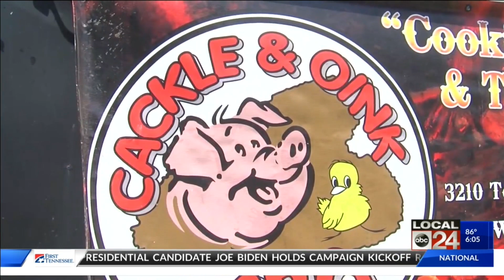Final decision in the World Championship Barbecue Contest